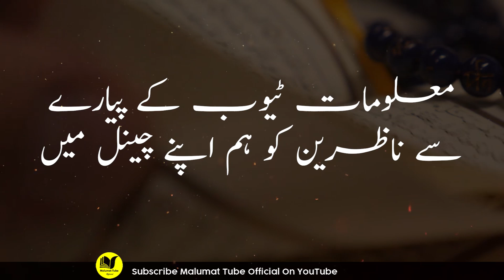Yeh Pody Gar Main Rakhin Ghar AC Jisa Cooling Karta Hai | Your House Cool During Summer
Hi Friends!! I’m here with this new video of  Yeh Pody Gar Main Rakhin Ghar AC Jisa Cooling Karta Hai | Your House Cool During Summer | Malumat Tube